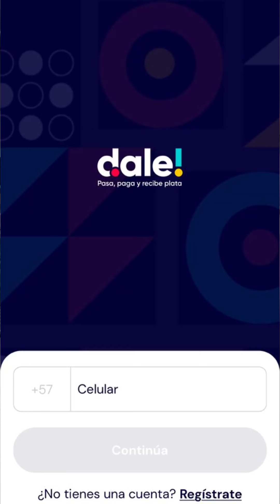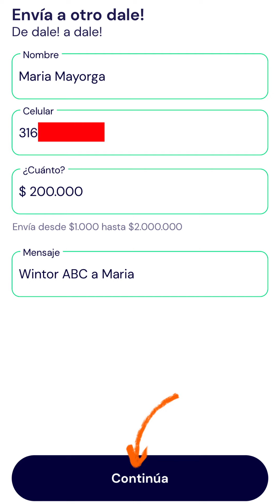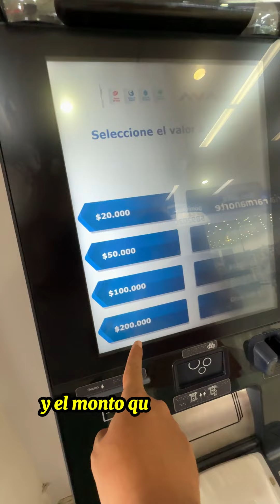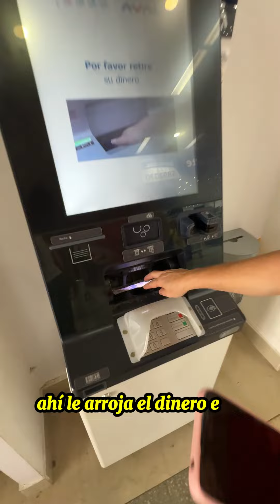Le pagué por dale! y le enseñé a retirar por cajeros de la Red Aval | Gratis !!!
Le pagué por dale! y le enseñé a retirar por cajeros de la Red Aval | Gratis !!!  - Link para Registrarte - ¿Qué es dale!?
La mejor forma de pasar, pagar y recibir plata, como quieras, cuando quieras y hasta donde quieras.